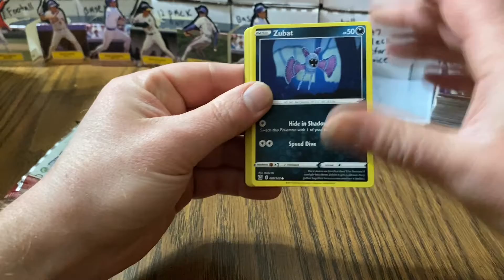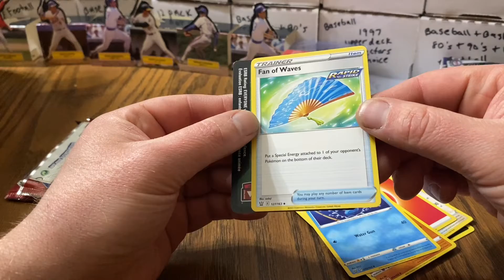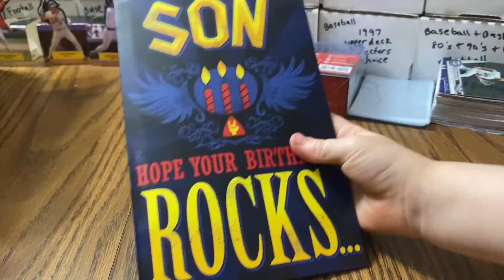Me and the kiddo rip some Pokémon!!!